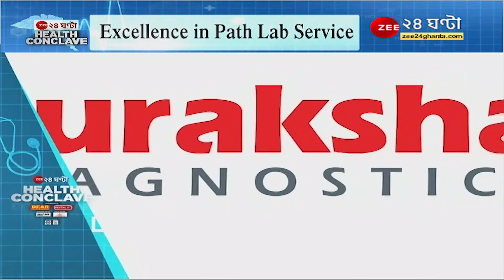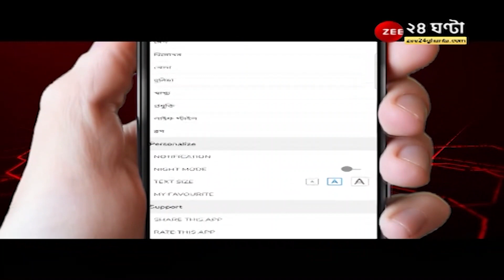Zee 24 Ghanta Health Conclave 2021: Excellence in Path Lab Service এ সম্মানিত Suraksha Diagnostics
Zee 24 Ghanta Health Conclave 2021: Excellence in Path Lab Service In Eastern India এ সম্মানিত Suraksha Diagnostics Centre , কীভাবে সম্ভব হল এমন সাফল্য?